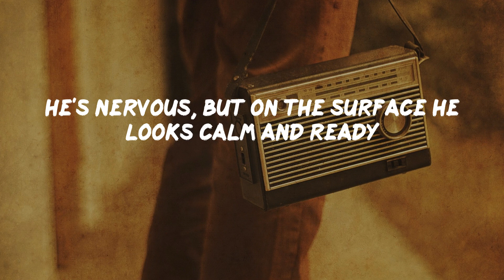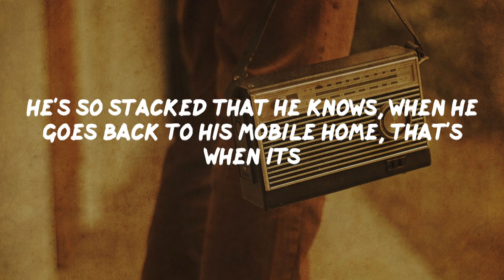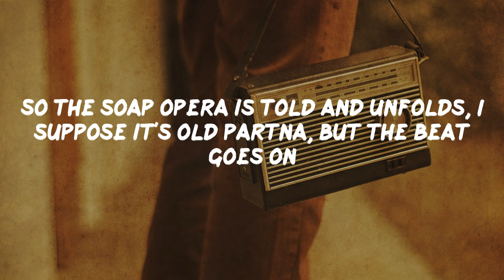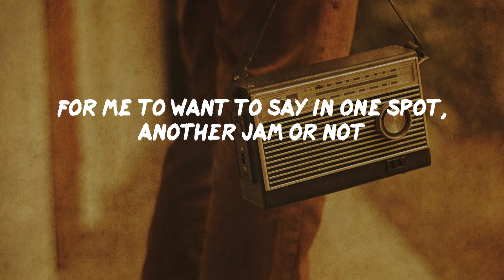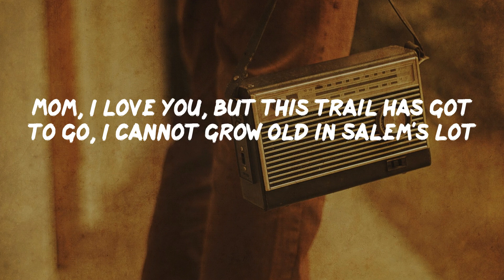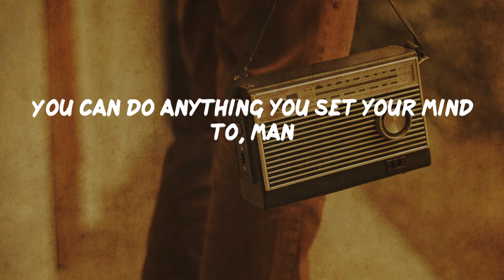Eminem - Lose Yourself (lyrics)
Eminem - Lose Yourself (lyrics) | Old School

Look
If you had
One shot
Yo
He won't have it, he knows his whole back city's ropes
He's so stacked that he knows, when he goes back to his mobile home, that's when its
This opportunity comes once in a lifetime you better
The souls escaping, through this hole that its gaping
A normal life is borin', but super stardom's close to post mortar
His hoes don't want him no mo, he's cold product
Da da dumb da dumb da da
No more games, I'm a change what you call rage
But I kept rhymin' and stepwritin' the next cipher
Life for my family 'cause man, these God damn food stamps don't buy diapers
And it's getting even harder tryin' to feed and water my seed, plus
See dishonor caught up between bein' a father and a prima-donna
Baby mama drama screamin' on and too much
For me to want to say in one spot, another jam or not
Has gotten me to the point, I'm like a snail I've got
To formulate a plot fore I end up in jail or shot
Success is my only motherfuckin' option, failures not
Mom, I love you, but this trail has got to go, I cannot grow old in Salem's lot
Feet fail me not 'cause maybe the only opportunity that I got